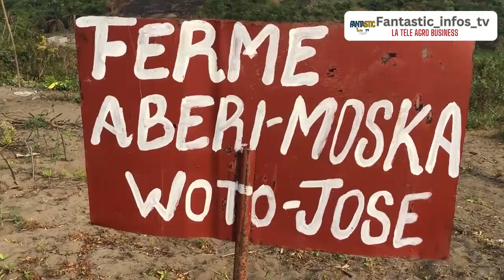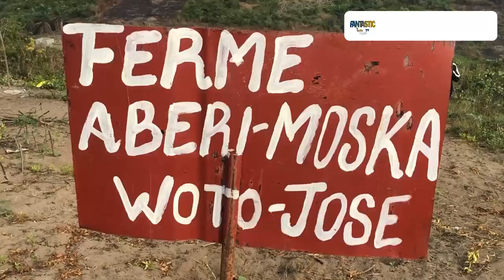FERME AGRICOLE CHEZ PAPA JOSEE VILLAGE KINSALA 2